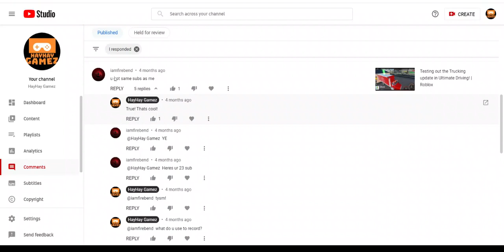Do you remember?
@iamfirebend do you remember?